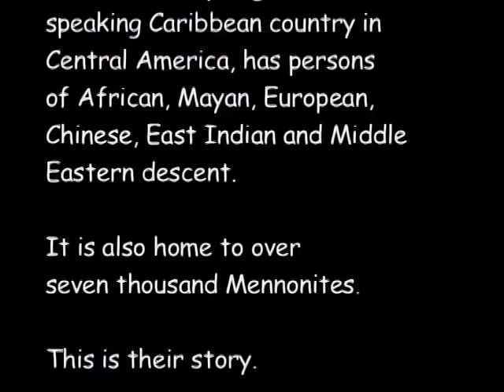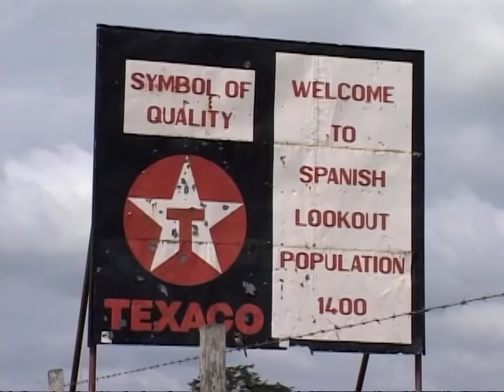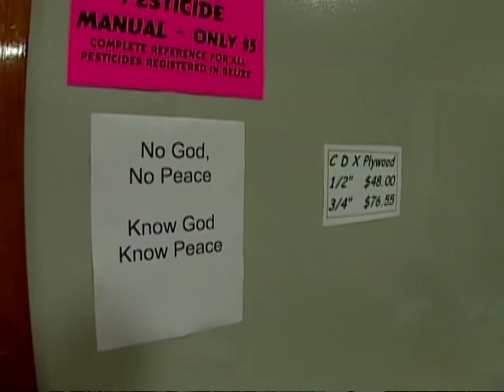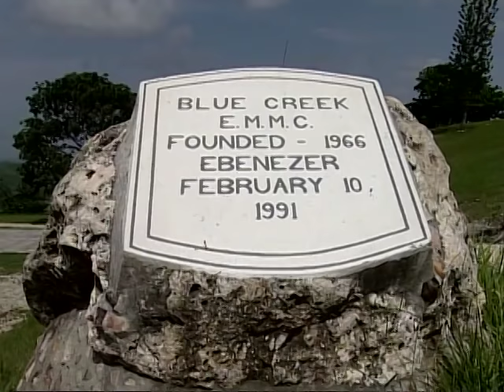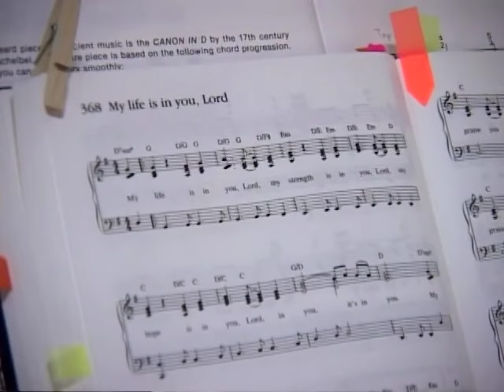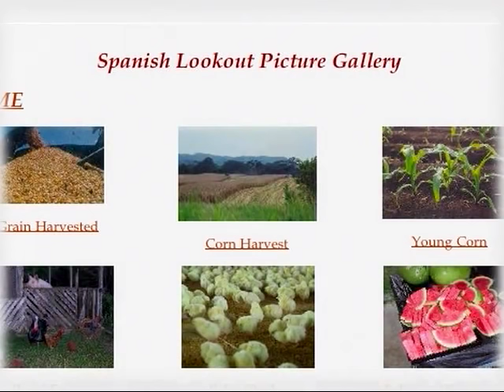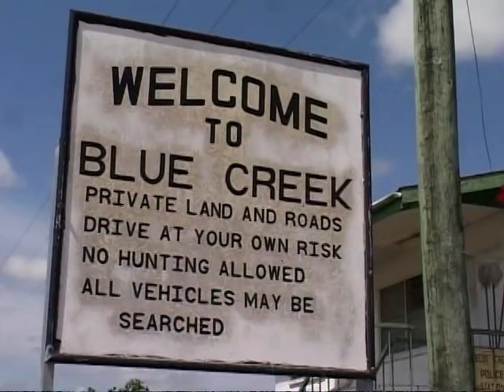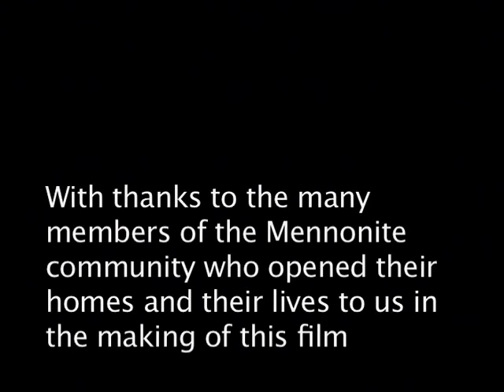The Mennonites of Belize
Documentary about the Mennonites of Belize.

Director:Bruce Paddington.  Director of Photography: Brent Toombs  Editor: Luke Paddington